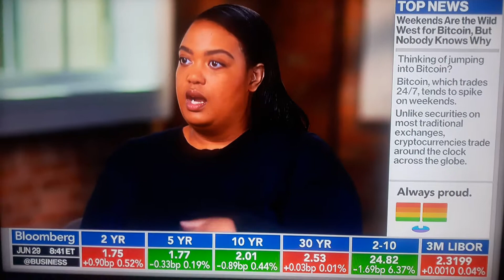Arlan Hamilton of Backstage Capital w Amy Chang on Studio 1.0